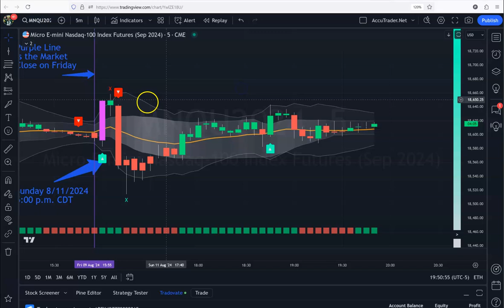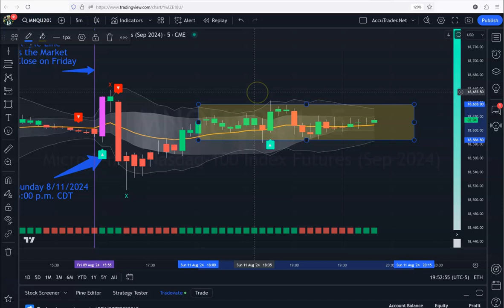2 Huge Trades - 180+sun Points - Sunday 8/11/2024 Market Open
I know I am starting to sound like a broken record but this market has done it again.  Given us 2 Huge Trades , over 180+sun Points on the Sunday 8/11/2024 Market Open.

You know I don't advise trading during the overnight hours, but this market has really shown to have a lot of volitility during certain periods of the overnight market and tonight did not disapoint.

Watch the short video for an analysis and replay of what exactly happened.